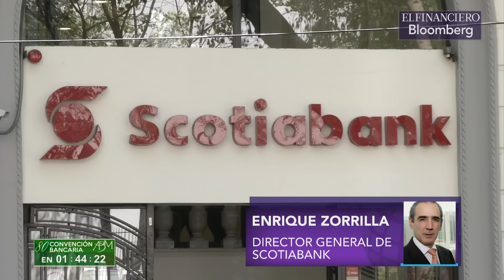Vamos a trabajar en el México elijan los mexicanos, para eso existe la democracia: Zorrilla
Enrique Zorrilla, Dir. General Grupo Financiero Scotiabank. tema: convención bancaria